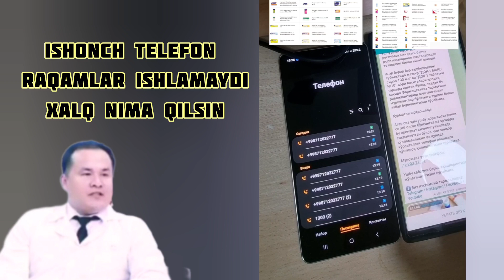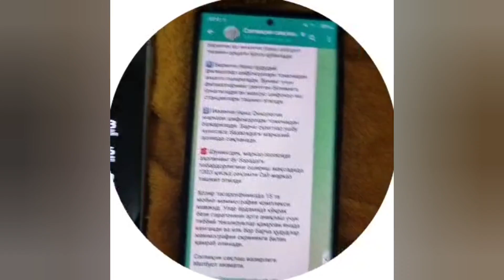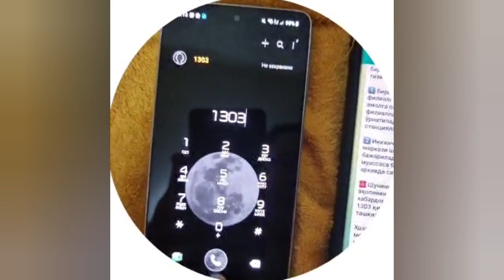ДОК-1 МАКС МАСАЛАСИДА МАНА АХВОЛ ИШОНЧ ТЕЛЕФОНГА ҚЎНҒИРОҚ ҚИЛДИК У ХАМ ПАШЕЛ ДИДИ, ДОКУМЕНТДА ИШ ЗЎР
ВАФОТ ЭТИШЛАР ҲАММА ВИЛОЯТЛАРДА ДЕСАМ МЕНИ ГАПИМНИ АЙРИМЛАР ЁЛҒОНГА ЧИҚАРМОҚЧИ БЎЛГАН ЭДИ, ЎТОҒЛАР СТАТИСТИКА ҚАНДАЙ БЕРИЛИШИНИ ЎЗИНГИЗ ЯХШИ БИЛАСИЗ. 1 БУ КАМИДА 5 ДЕГАНИ

АХВОЛИ ОҒИР ДЕГАНИ БУ ЎЛИМ БЎЛИБ ҚОЛСА БИЗ АЙТДИККУ ОҒИР ДЕБ ДЕЙИЛИШИ УЧУН❗️

ДОК-1 МАКС ХОЗИРЧА АНИҚЛАНГАН ЗАХАРЛИ СИРОП! БУНГА ЎХШАШЛАРИ ЎНЛАБ, ЮЗЛАБ ДОРИЛАР БЎЛИШИМУМКИН ❗️

ШОШИЛИНЧ ХАБАР ЯНА БИР ДОРИ ХАВФЛИ ДЕБ ТОПИЛДИ БУНИ ҚАБУЛ ҚИЛИШ ВА СОТИШИ ТАҚИҚЛАНДИ / ТАРҚАТИНГ РАСМИЙ ТАСДИҚЛАНДИ

👆кўк ёзувга босиб видео хабарни кўринг

ХАММА ЖОЙГА ХАБАР БЕРИНГ! ВРАЧЛАР ДОРИ ЁЗИБ БЕРГАНИДА "МКБ" ДА БОРМИ БУ ДОРИ ДЕБ СЎРАСИН, ЯЪНИ ДОРИ БУТУНЖАҲОН КАСАЛЛИКЛАР КИТОБИГА КИРГАНМИ ЁКИ БИЗНЕС ФИРМАНИКИМИ АНИҚЛАБ КЕЙИН ОЛИНГ!👨‍⚕

ҲАЛИ БУ ҲОЛВАСИ БУ КЕТИШДА ДОРИЛАР ВА ЕГУЛИКЛАР КЎПЧИЛИКНИ ЎЛДИРИБ ЮБОРАДИ / БИР ЙИЛ ОЛДИН АЙТГАНИМ ИСБОТ ТОПДИ
КЎК ЁЗУВГА БОСИНГ 👆

СИРОПДАН ЗАХАРЛАНИБ 18 БОЛА ЎЛДИ ЎЗБЕКИСТОНДА, ОТА ОНАЛАР ЭХТИЁТ БЎЛИНГ, ЖУРНАЛИСТЛАР ЖИМ ЁПТИ-ЁПДИ,  БЛОГЕРЛАР ҚАНИСЛАР, ЯНА ҚАНЧА БОЛА ЎЛСИН?
Видео кўк ёзувга босинг 👆
💡ТАРҚАТИНГ ИСТОРИЯ ҚЎИНГ АЙБДОРЛАР ЖАЗОЛАНСИН! ТИЗИМ ТАФТИШ ҚИЛИНСИН!

СИРОПДАН ВАФОТ ЭТГАН БОЛА ХАММАНИ ЙИҒЛАТДИ / ДОРИДАН ЎЛГАН БОЛАЛАР/ ДОРИСИ ЙЎҚ ЖАННАТГА КЕТГАН БОЛАМ

Кўк ёзувга босинг 👆